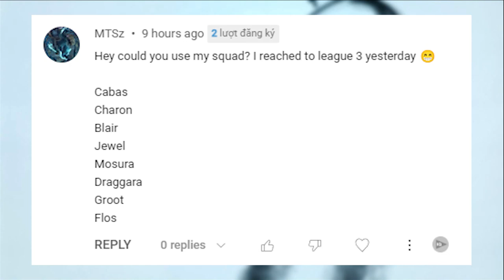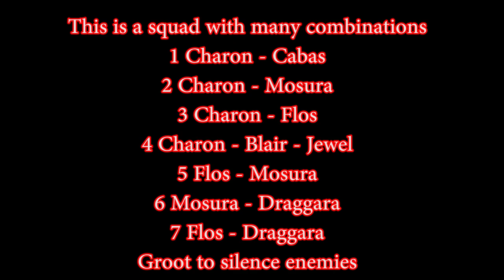Mighty Party my subscribers part 3 Squad of "MTSz" - I use squad 24k might fight enemy 50k might